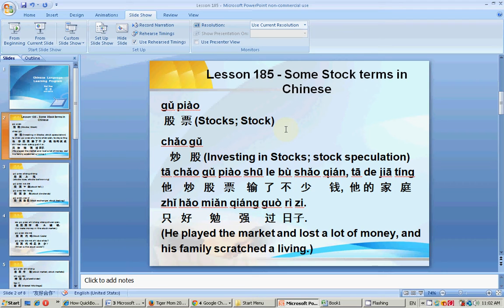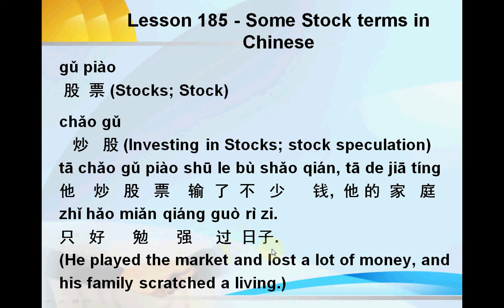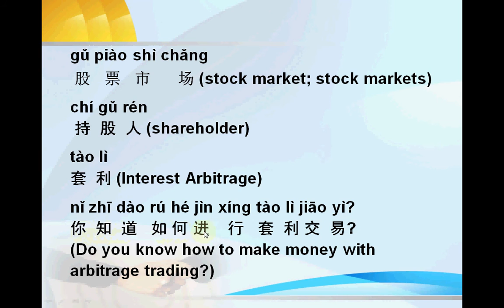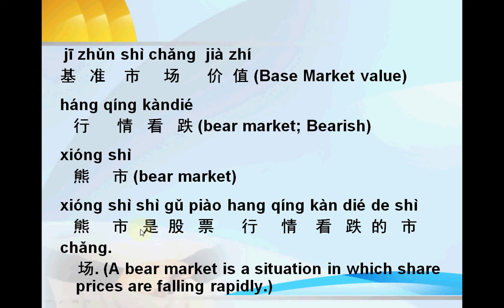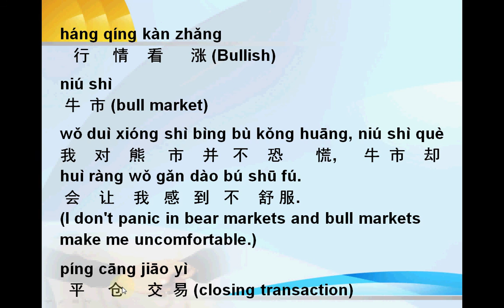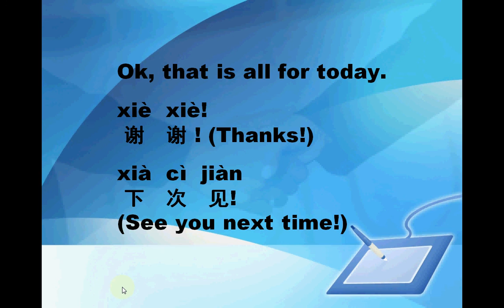Mandarin Chinese-Lesson185 - Some Stock terms in Chinese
Hey, my dear friends. I just posted a new lesson on my Chinese language Learning program. Please take a look.!